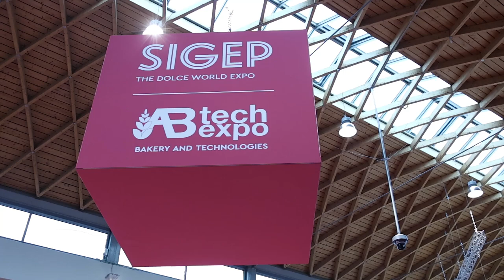Ifi | Sigep 2023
Thank you for making this Sigep so special! Let's relive the atmosphere of the stand together!